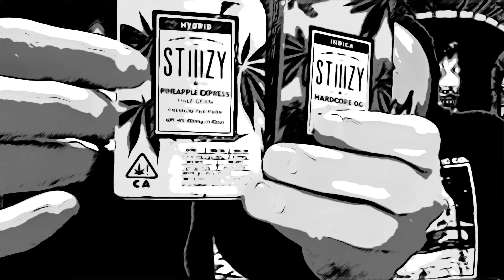Pumpkin Head - New World Order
When your nWo, you're nWo 4 life brotha

and let us know if your nWo 🤘